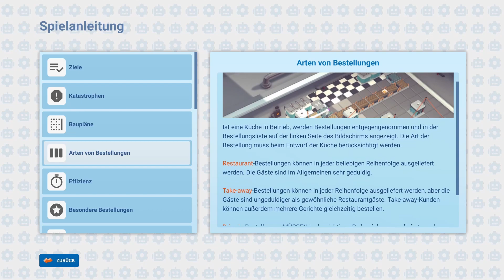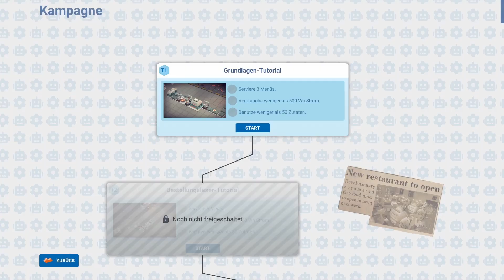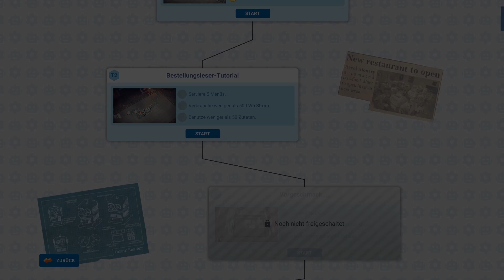Atomachef - Kampagne: T1. Grundlagen-Tutorial [German] #01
Welche Spiele würdet ihr gerne hier noch sehen? Schreibt es in die Kommentare!